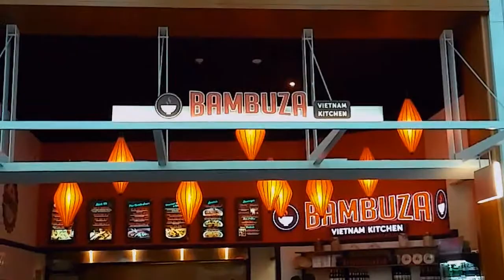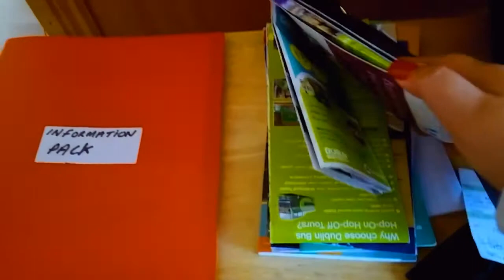My Journey to new country!!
Travelling from Portland ,Oregon To LAX then to Dublin,ireland also show my apt thru Airbnb!